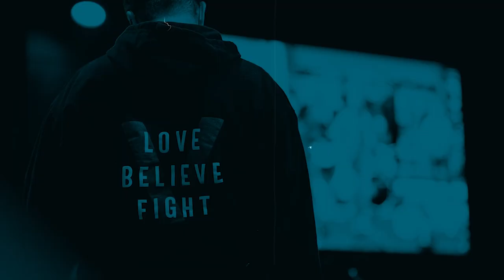Weekend Message | Roger Wilson